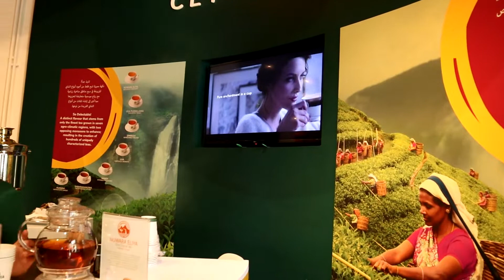SRI LANKA PAVILION at EXPO 2020 DUBAI by View From Lens - Sinhala & English sub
SRI LANKA PAVILION at EXPO 2020 DUBAI - Sinhala